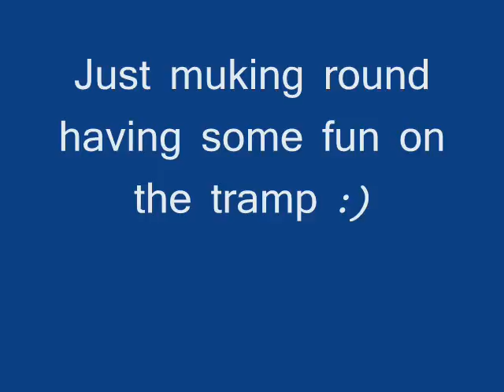having fun on tramp